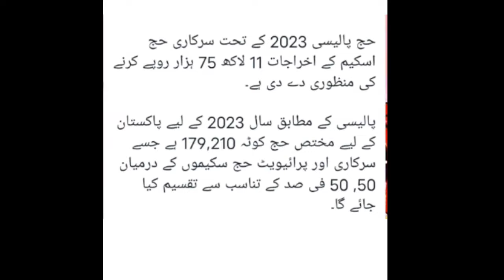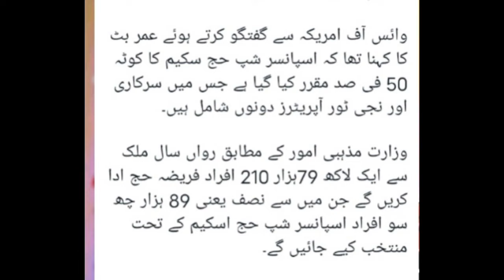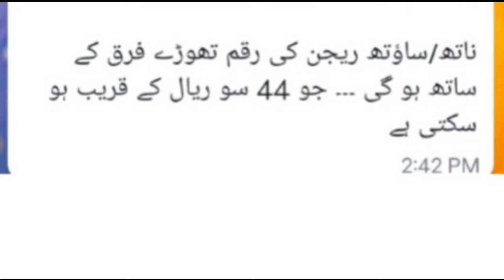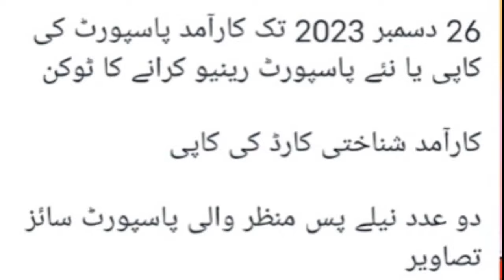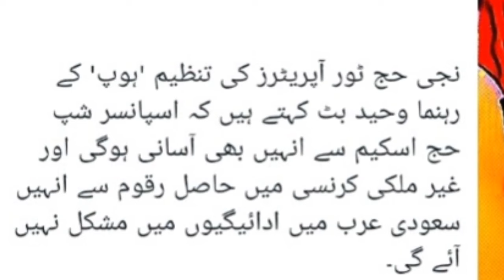SPONSER SHIP HAJJ SKEAM ALL DETAILS || ASSISTENT DIRECTOR MINISTORY OF RELIGIOUS AFFIER